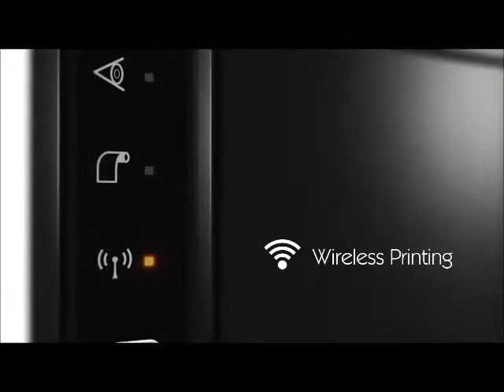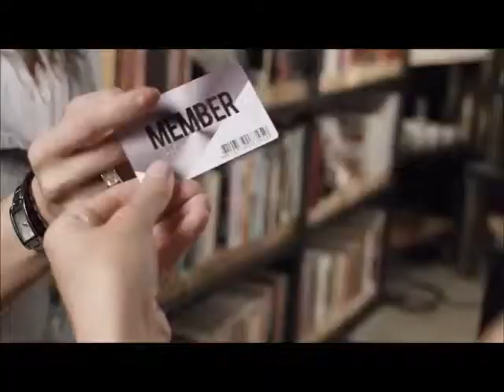MT video - retail